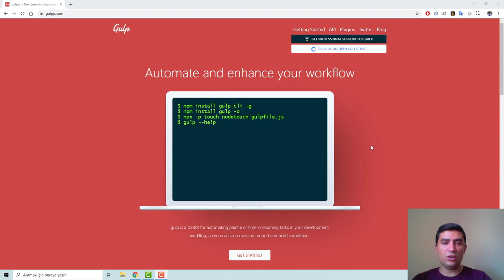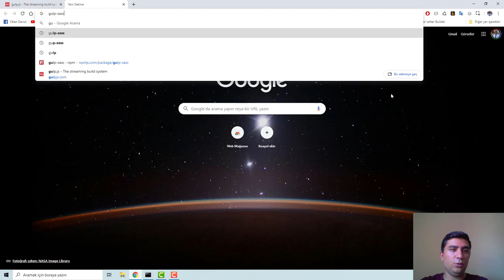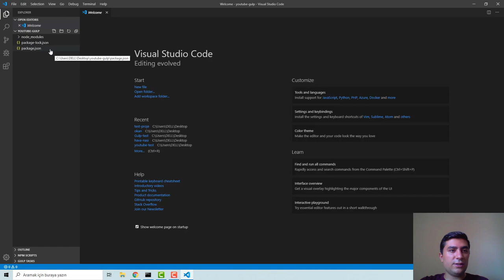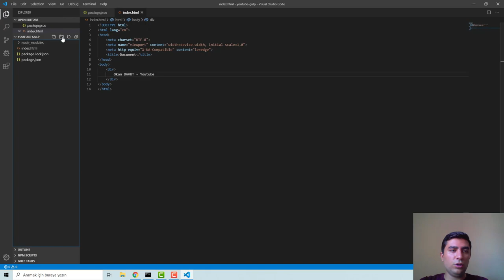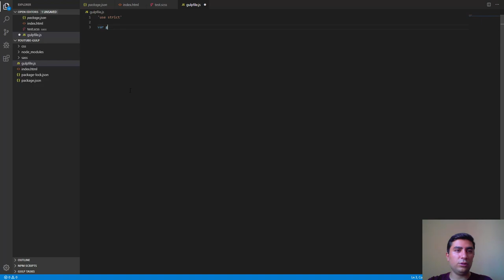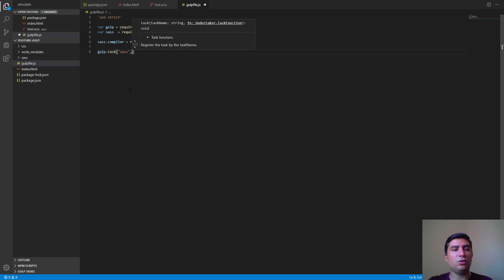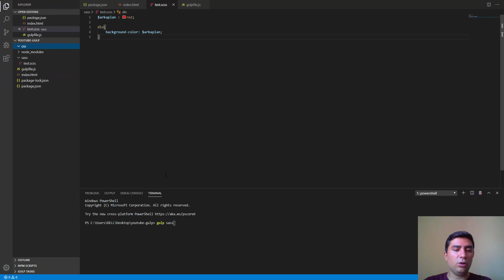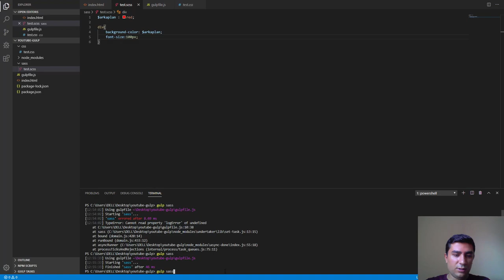Gulp nedir ve nasıl kullanılır?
Elimden geldiği kadar Gulp konusunu önce teorik olarak sonrasında uygulamalı olarak ele aldık. Umarım yararlı bir video olmuştur.

Merhabalar ben Okan,  yazılım mühendisi olarak çalışmaktayım. Youtube üzerinde ilgilendiğim farklı konularda videolar çekiyorum.